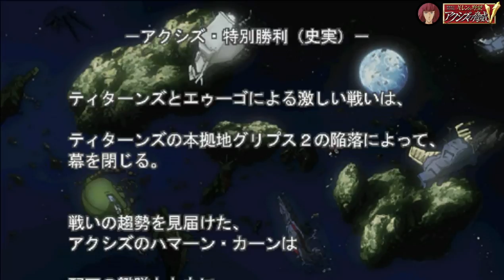▼ アクシズの脅威v アクシズ ハマーン編 第4話「ミネバ様には地球に後勉学に行ってもらいました。。。」-Zガンダム編-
機動戦士ガンダム、ギレンの野望アクシズの脅威Vをアクシズのハマーンを使ってプレイしていきます。

ティターンズの大戦力が待ち受けるグリプス２を２機のビグザムを使い、なんとか勝利したのも束の間。。。選択肢を誤り、無念の史実ENDとなってしまいました。。。
攻略情報のチェックをしないが故の凡ミスですね。。。
というわけで、次回は選択肢を変えてやり直します！